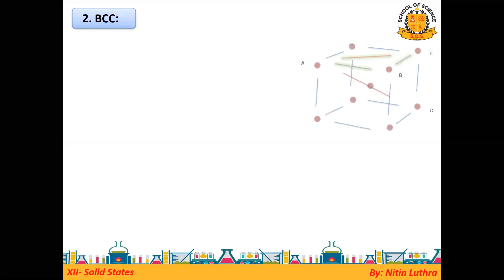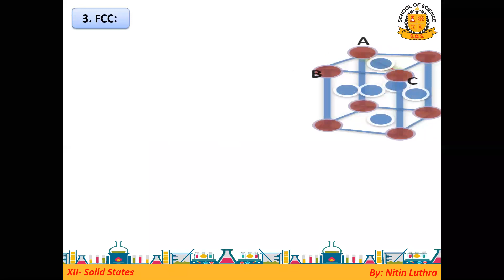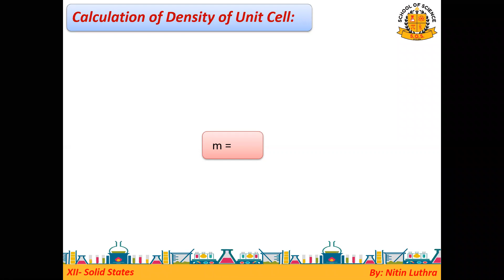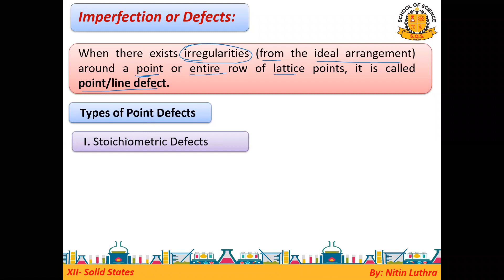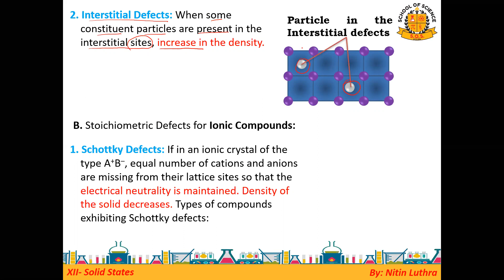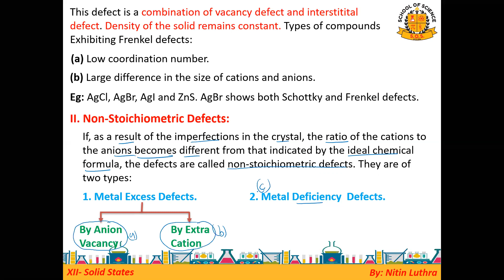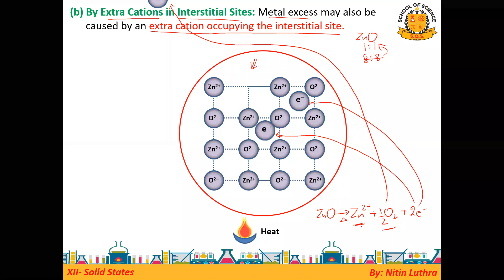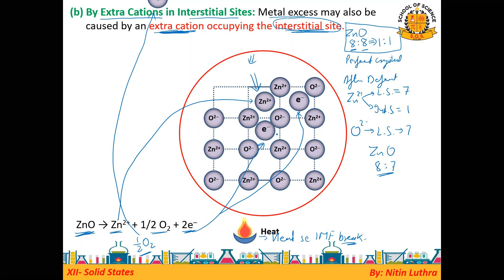12_Chem_Stoichiometry & Non-Stoiciometric Defects_L-3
Video Lecture includes detailed explanation of Vacancy, Interstitial, Frenkel, Schottky, Metal Excess Defects.